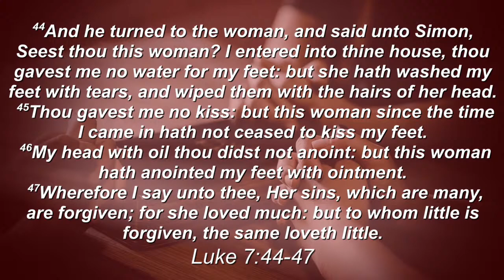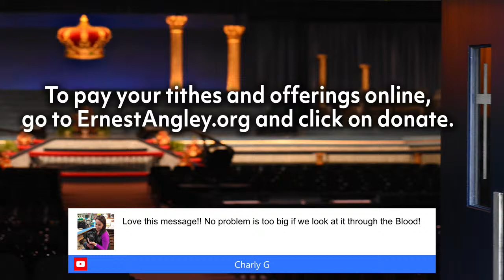Look Through The Blood | Live From Grace Cathedral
Look Through The Blood | Live From Grace Cathedral - January 01, 2021
When you look through the blood of Jesus, you will see all things are possible if you only believe. You will believe in miracles and healings and deliverance. You will see the potential in people and what they can be through the blood.